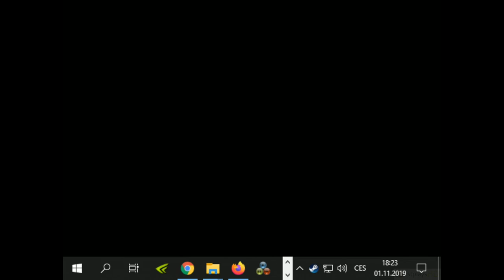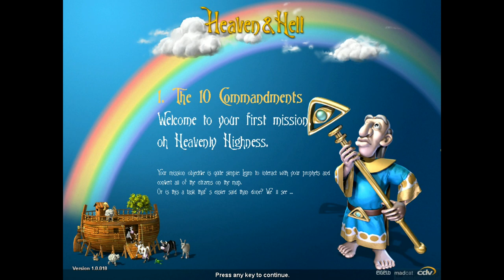Heaven and Hell (2003) - PC Gameplay / Win 10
Try these if game is not working:
▪ dgVoodoo 2
▪ DxWnd

Heaven and Hell is a turn-based strategy video game developed by German studio MadCat Interactive and published by CDV Software in 2003.

░▒▓ PC Hardware ▓▒░

CPU: Intel Core i7 8700K
RAM: 32 GB
GPU: GeForce RTX 2080 SUPER
OS:  Windows 10 64bit

░▒▓ Recording HW/SW ▓▒░

Nvidia Share